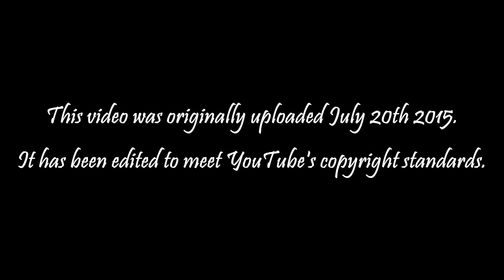The Heroic Review! [MLP Fanfic Reviews] The Incandescent Brilliance by Kitsunerisu [tragedy/darkfic]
This video was originally uploaded July 20th 2015. It has been edited to meet YouTube's copyright standards and reuploaded.

The Heroic Tales cast presents: The Heroic Fanfiction Review #9: Feelin’ Fine!

Join us as we discuss, dissect and decide whether or not our chosen MLP fanfiction is worth reading. This time our talkative team tell all (almost) about 'The Incandescent Brilliance' by Kitsunerisu. We discuss Trixie, OCs, writing timelapsed fanfiction and whether or not DeadlyReg can be convinced to like something more after a review than before it.

Show Notes:

Link to the fanfic:
‘The Incandescent Brilliance' by KitsuneRisu